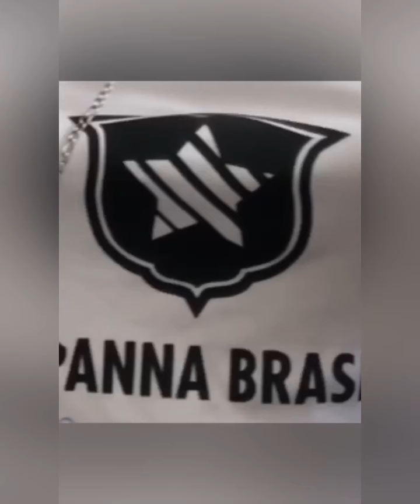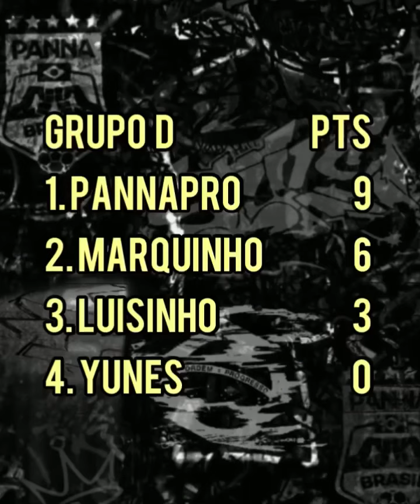Campeonato brasileiro de Futebol de rua 2021. Os melhores do dribladores do Brasil